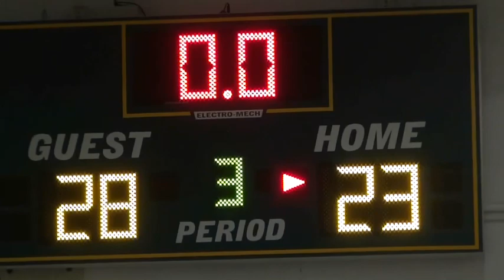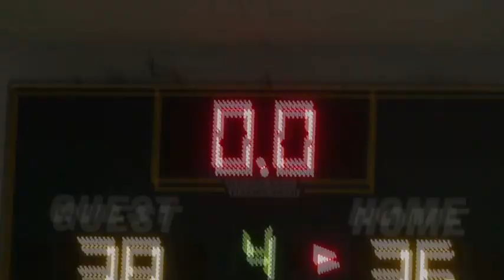Boys vs Greenfield 1 29 24 full game